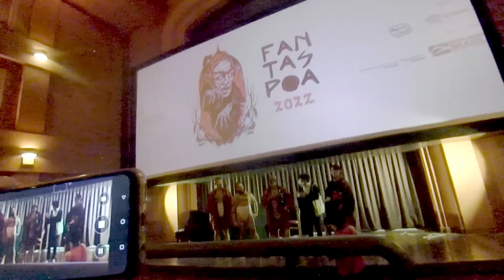YOSHIHIRO NISHIMURA - FANTASPOA 2022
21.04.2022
CINEMATECA CAPITÓLIO
PORTO ALEGRE - BRASIL